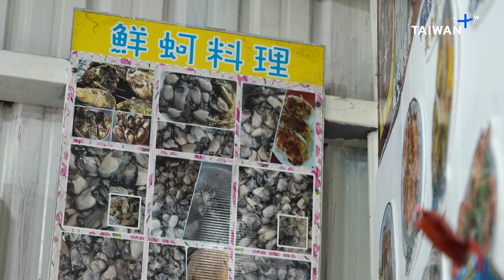Taiwan's Struggle Against Fraud, What's Up Taiwan – News at 10:00, August 22, 2024 | TaiwanPlus News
In today's show:

- Gov't Turns to Religious Groups To Help Fight Fraud
- Taiwan's Oyster Farmers Struggle in Typhoon Gaemi Aftermath
- Trapped Formosan Black Bear Dies Despite Rescue
- Top Breakdancer Makes Taiwan Record in Netherlands
- Country's Paralympians Get Ready for Paris Games

🎙 Anchor: Tiffany Wong